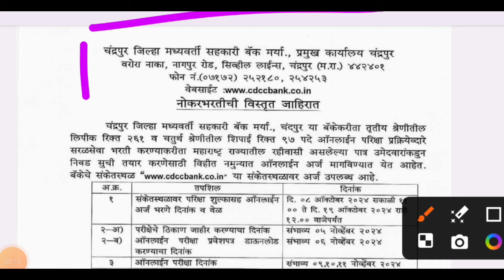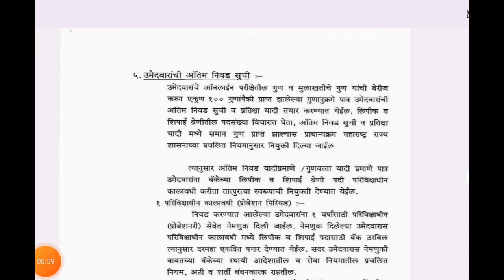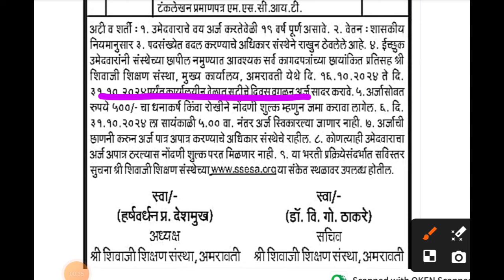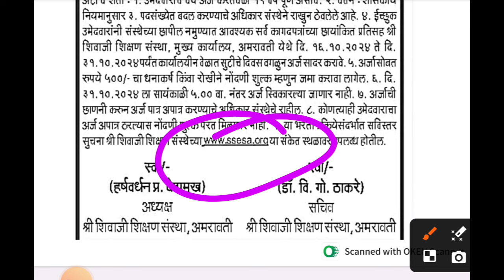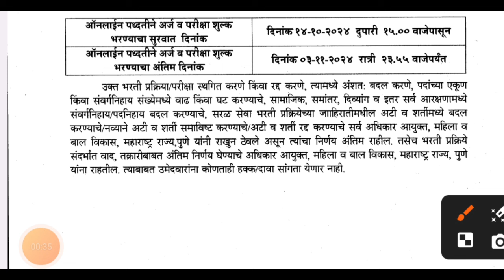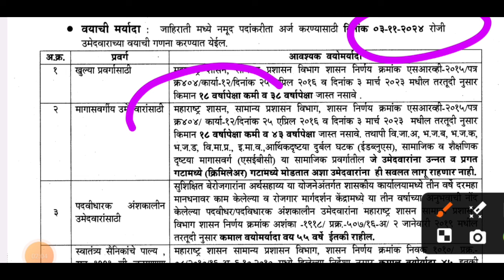10 वी पाससाठी 5 महत्वाच्या जाहीराती | शिपाई,स्वयंपाकी, सहाय्यक | 10th pass jobs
10 वी पाससाठी 5 महत्वाच्या जाहीराती | शिपाई,स्वयंपाकी, सहाय्यक | 10th pass jobs

नमस्कार मित्रांनो ,

तर आताच्या व्हिडीओ मध्ये आपण 10 वी पाससाठी नोकरी विषयक माहिती पाहणार आहो.